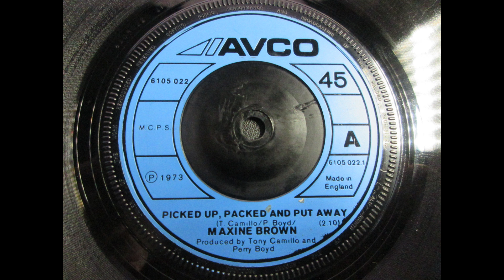Maxine Brown – Picked Up, Packed And Put Away ____ Northern Soul